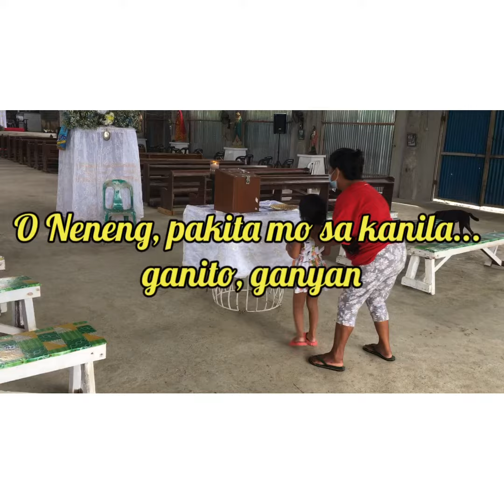Araling Panlipunan - Sinulog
They dance the “sinulog” during the barangay fiesta in De La Paz, Cortes.